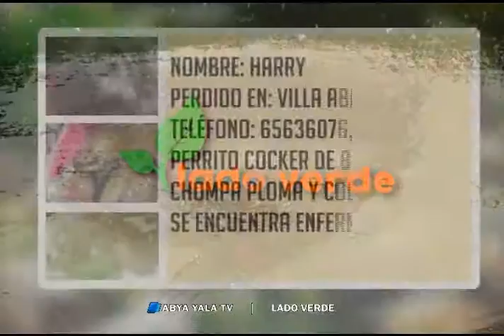PROGRAMA LADO VERDE 13 FEBRERO 2017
Conduce Lorena Bandín.
Programa dirigido al medio ambiente, animales y a la ecología.